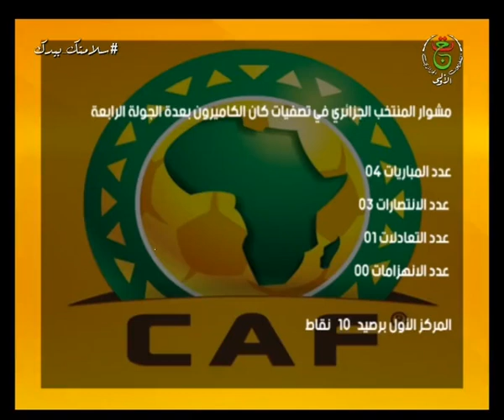أشبال بلماضي .. مشوار دون هزيمة